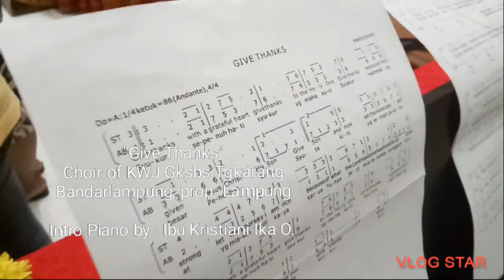"Give Thanks" Gladi Kotor 2 Choir Of KWJ Gksbs Tgkarang, Lampung. Rabu, 08 Juni 2022